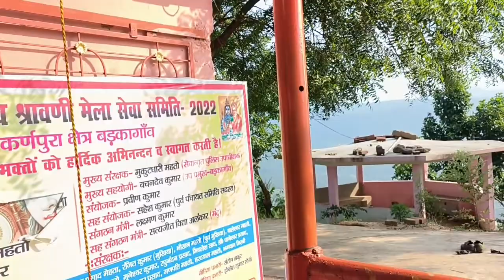झारखंड की ख़ूबसूरती है पहाड़ो में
More support guys 🙏❤️😘